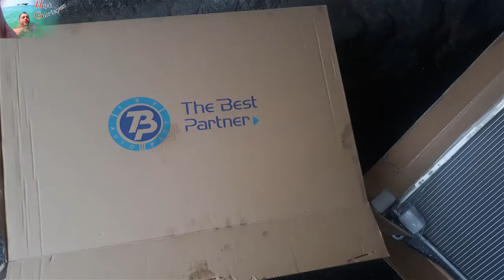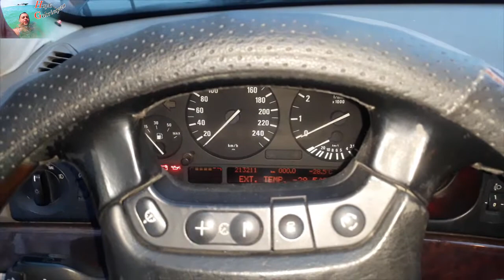How to remove and install radiator or how to replace radiator on BMW E39.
Как снять и установить радиатор или как заменить радиатор на BMW E39.